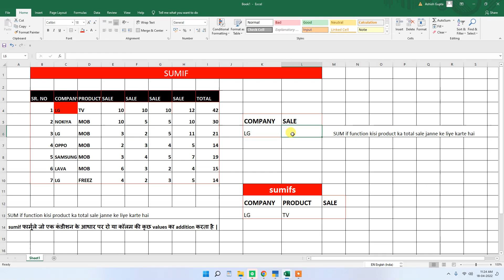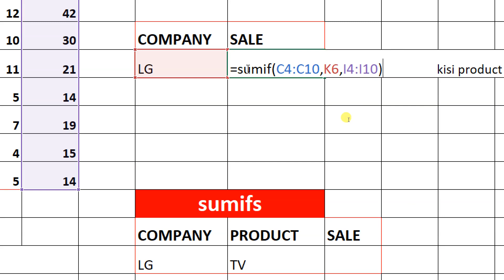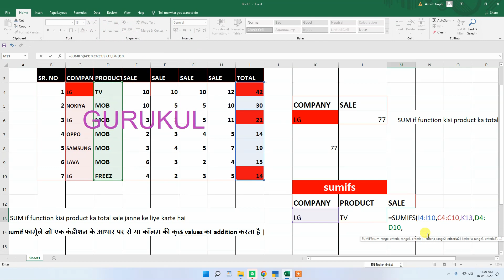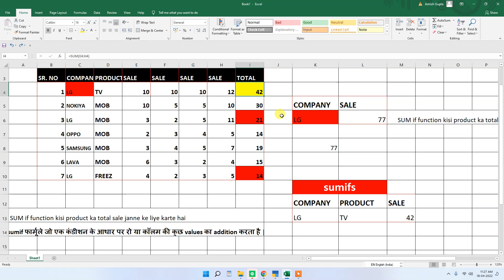SUMIF SUMIFS FORMULA IN EXCEL - HINDI फार्मूला | हिन्‍दी में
SUMIF SUMIFS FORMULA  IN EXCEL